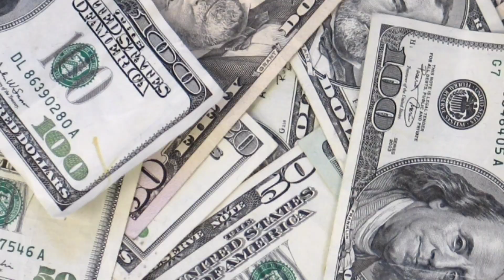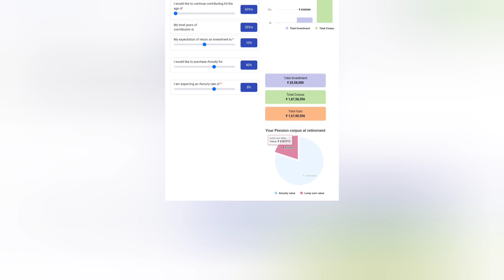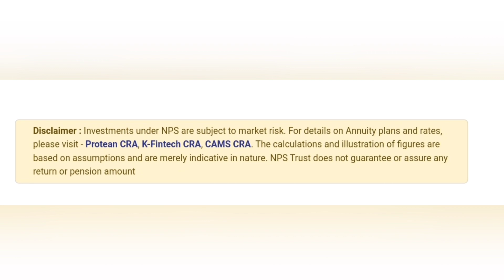Get Rs.1 Lakh (1,00,000) per Month by doing that?